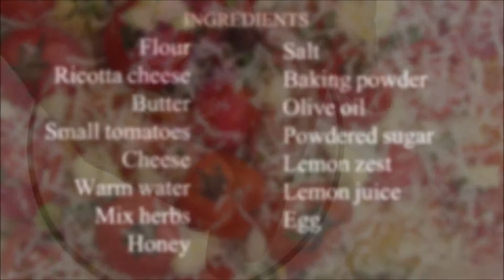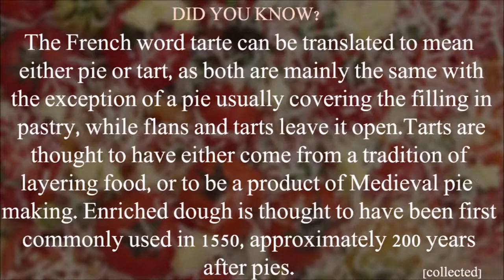ইতালির টার্ট | Tart Recipe | Tomato Tart | How to make Crust | Easy Tomato Tart | Step Eats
A Tomato Tart is one of the best ways to enjoy the seasonal flavorful tomatoes.
step_eats shows you how to make an easy tart with ricotta cheese,tomatoes.
learn how to make Tomato_tart step by step on Stepeats.

Best way to cut and open a Pomegranate | The best way to open a Pomegranate | Step Eats |